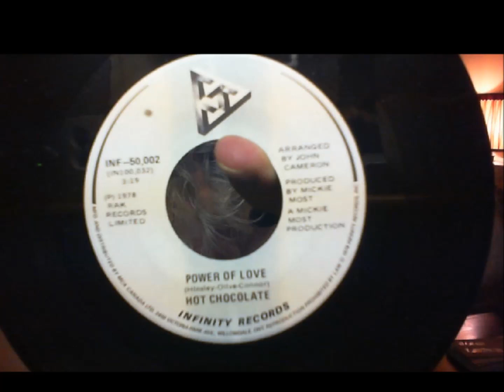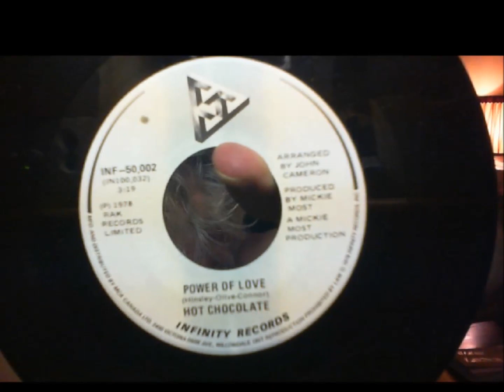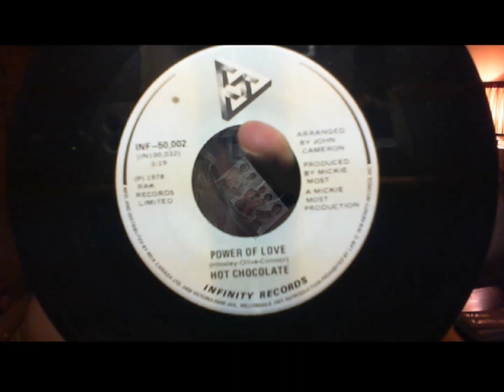Hot Chocolate, POWER OF LOVE, B side